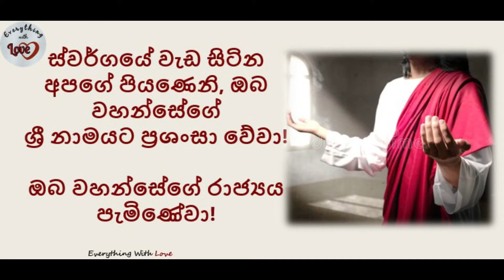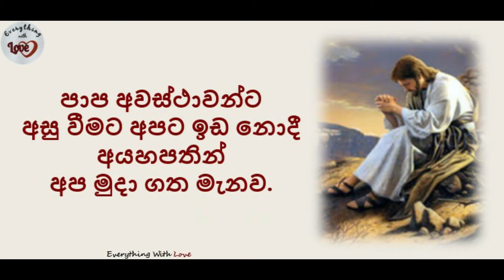suwargaye wedasitina - paramandalaya - ස්වර්ගයේ වැඩ සිටින sinhala prayer - daily prayer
Please note that all the credits of prayer content should go to the Holy Catholic Church and all the rights of the video content with lyrics reserved by the channel @Everything with Love

Prayer Vocals by Dilini  Fernando for Everything with Love channel.

This prayer is created in a way that anyone can listen calmly and also anyone who wants to learn the prayer, it will e easy.

පරමණ්ඩල ආරාධනාව  ස්වාමිවාක් ආරධනාව

ස්වර්ගයේ වැඩ සිටින/ අපගේ පියණෙනි, /ඔබ වහන්සේගේ ශ්‍රී නාමයට ප්‍රශන්සා වේවා .  ඔබගේ රාජ්යය/ පැමිණේවා! /ඔබ වහන්සේගේ  කැමැත්ත /ස්වර්ගයෙහි මෙන් /මෙලොවෙහිදී ද /ඉටුවේවා!/ අපගේ /එදිනෙදා භෝජනය/ අද අපට /දානය කළ මැනව./ අපට වරද කරන අයගේ /වැරදි /අප කමා කරන්නාක් මෙන්/ අපගේ වැරදිද /කමා කළ මැනව./ පාප අවස්ථාවන්ට/ අසු වීමට/ අපට ඉඩ නොදී/ අයහපතින් /අප මුදා ගත මැනව./